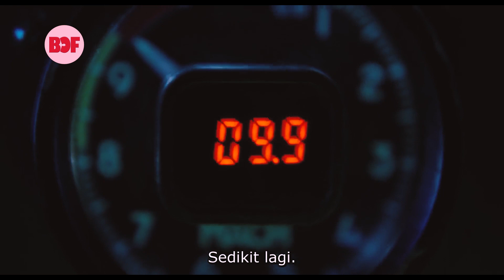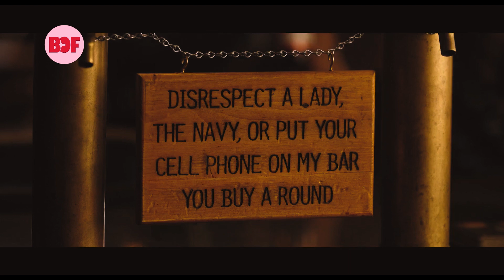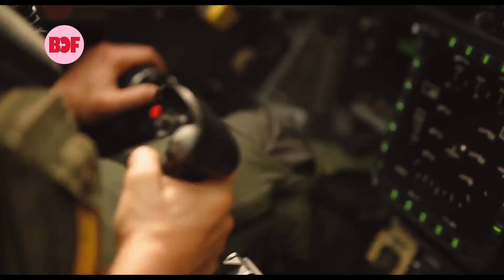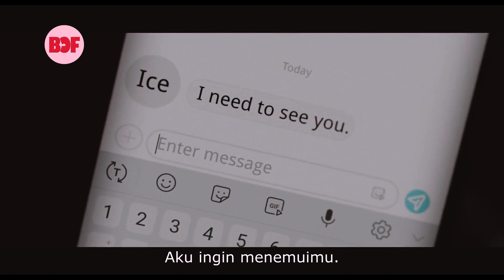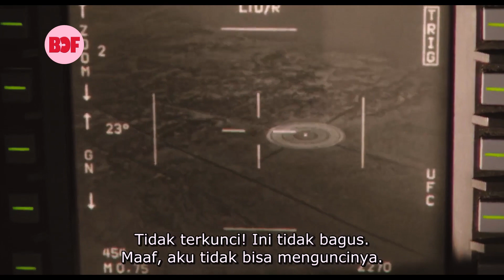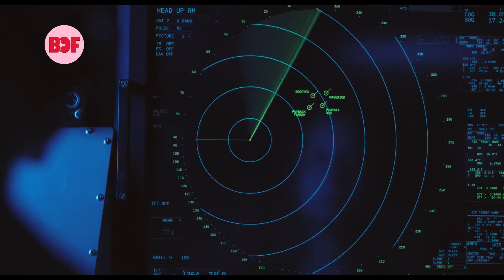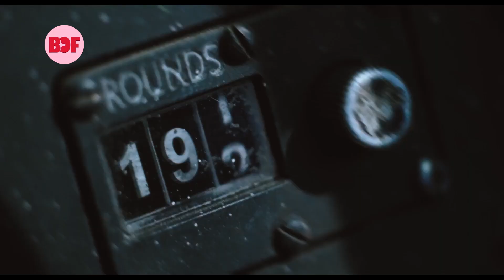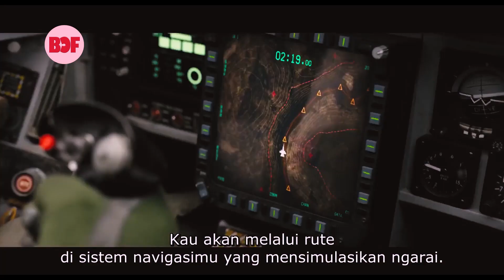MENJALANKAN MISI TERBERAT MENJADI PILOT PESAWAT JET TEMPUR | Alur Film Top Gun Maverick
Maverick sang pilot penuh pengalaman, sekarang menjadi pelatih untuk murid-muridnya. Maverick melatih murid-muridnya untuk melaksanakan tugas yang amat berat, yaitu menghancurkan pangkalan musuh. Mampukah maverick serta murid2nya menghancurkan targetnya ??

Untuk Itu Tonton Fullnya YAA !!
Selamat Menonton dan Terima Kasih